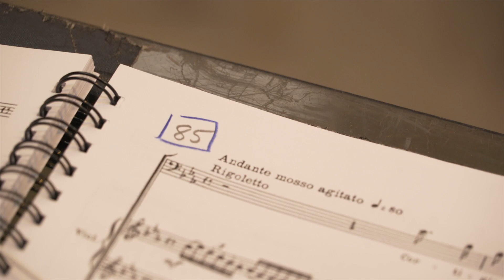Northern Ireland Opera Verdi's Rigoletto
Rigoletto at the Grand Opera House, Belfast, from Sunday 30th September - Saturday 6th October 2018.